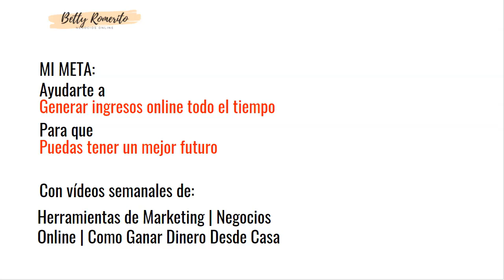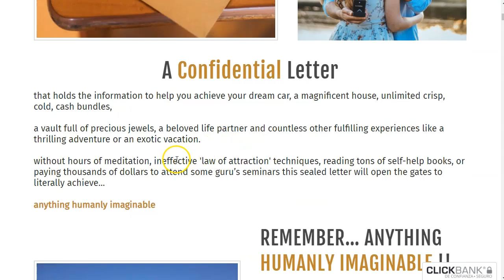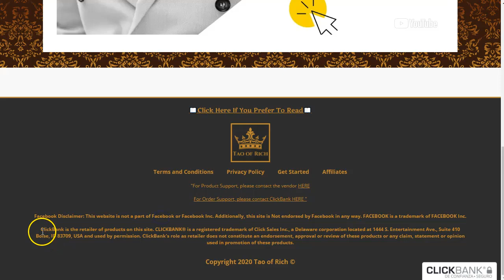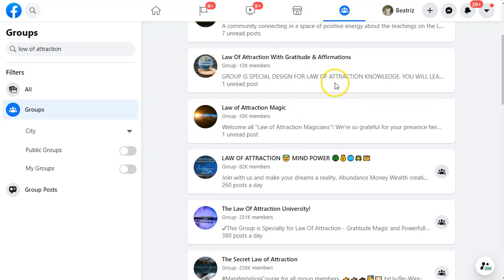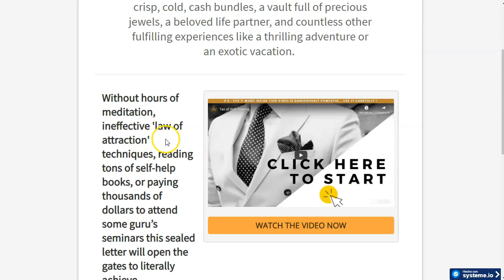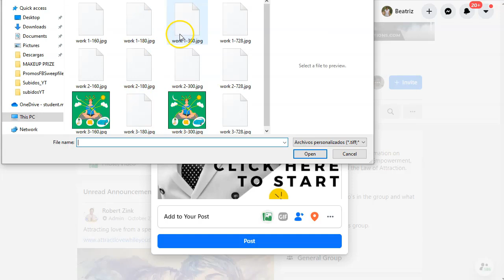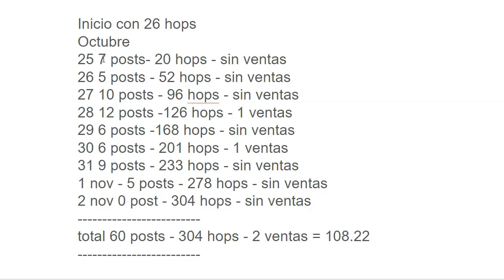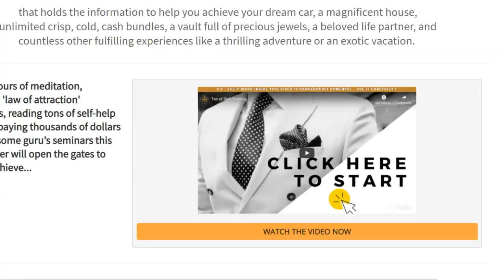Gana $100 semanales con Clickbank y Facebook Groups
En este video os voy a mostrar cómo es posible generar ingresos con Clickbank y Facebook groups.
Os voy a mostrar mi estrategia de posteo y el producto que he elegido para generar un ingreso extra trabajando desde casa y sin apenas habilidades técnicas.

Enlaces presentados en el video:
👉 Landing pages (te la doy gratis cuando estés en systeme.io)
👉 Facebook Groups

Pon atención y mira el video hasta el final, porque la parte buena, buena, llega después de que te he explicado todo el proceso de posteo y de elección del producto en el marketplace de Clickbank.
Una de las cosas más importantes es encontrar un producto ganador en ese inmenso marketplace que es Clickbank.
Registrate en Clickbank es muy sencillo, solo rellena el formulario que te ponen y enseguida te aprobarán la solicitud.
Corre al marketplace y elige un nicho para promover.

Esto es lo que encontrarás en este video:
Una vez que ya tienes el producto. Haz lo siguiente:
Elige dentro de los materiales que te dan, si existe alguno que te sirva para postear en los distintos grupos.
Postea todos los días en 5-10 grupos  consistentemente.
Observa tus resultados en el reporte de clickbank.
¡Disfruta tus ganancias!

Saludos
Betty Romerito

★★⚠️IMPORTANTE ⚠️★★